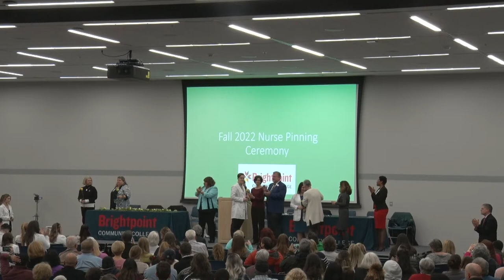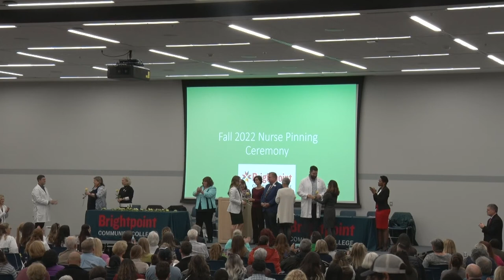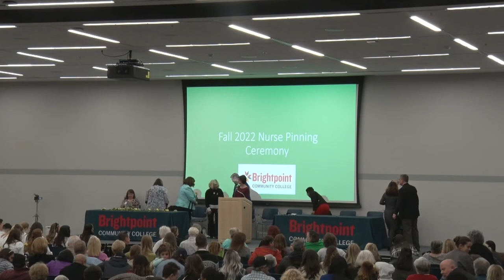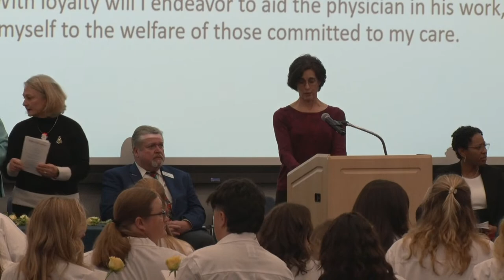Brightpoint Community College 2022 Nurse Pinning Ceremony